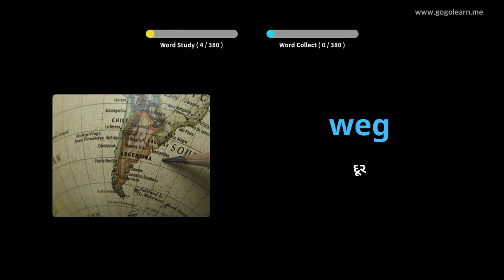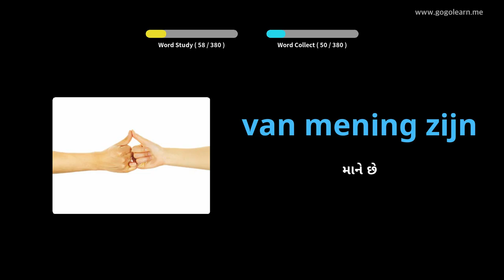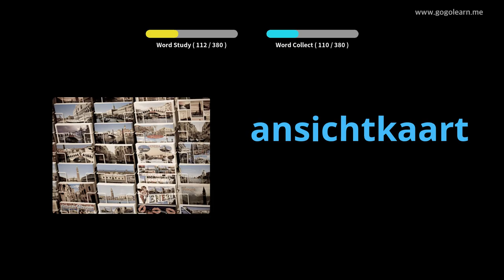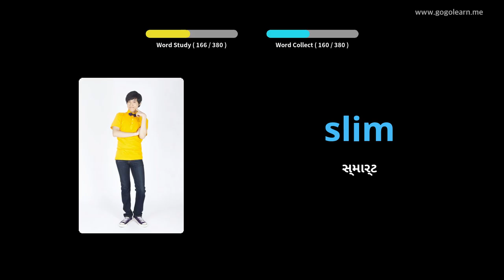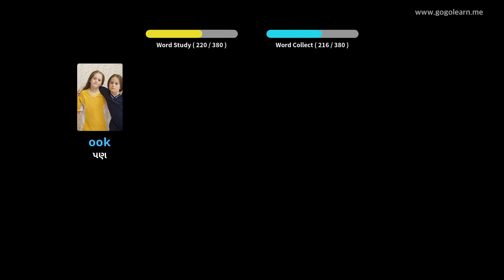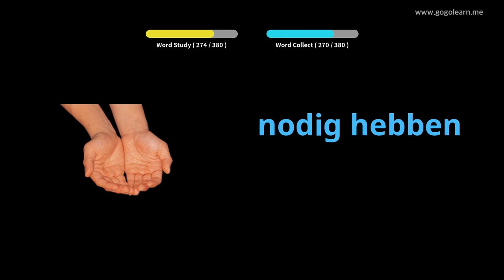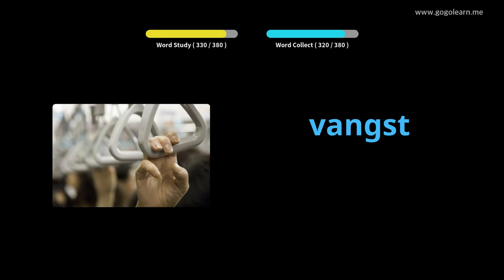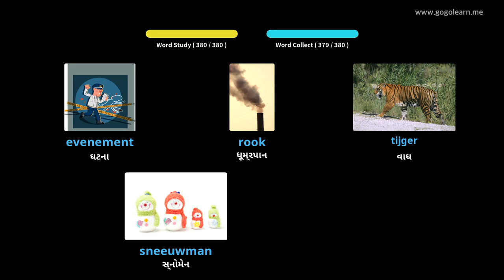ડચ શબ્દભંડોળ માધ્યમિક શાળા 1 | Golearn